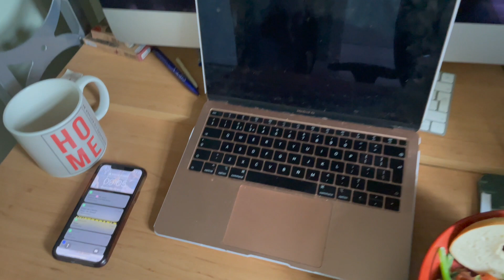2023 IFBB Figure Prep / EP.1 / 2 weeks on prep, am I shredded yet?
First episode, 2 weeks on prep. Road to my second season in NPC Figure.

@Scarlett_portues - Coaching
@body360ne - Gym 121 Training
All opinions are my own - showing my journey in the hope to inspire & help others.